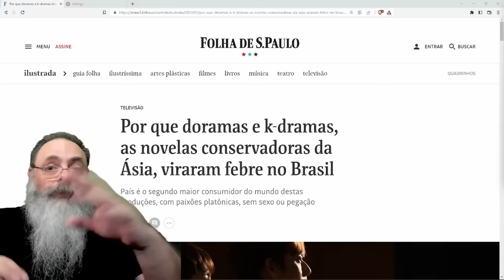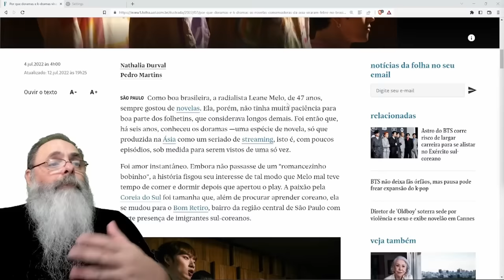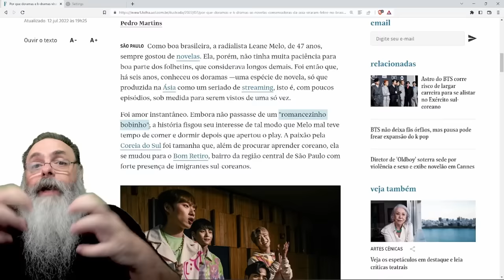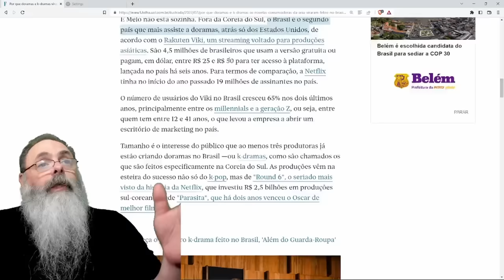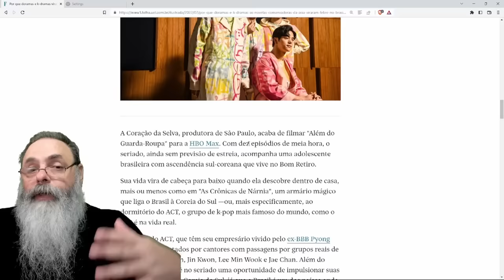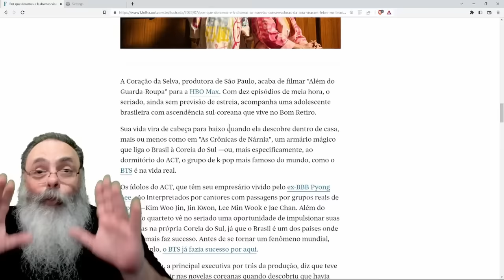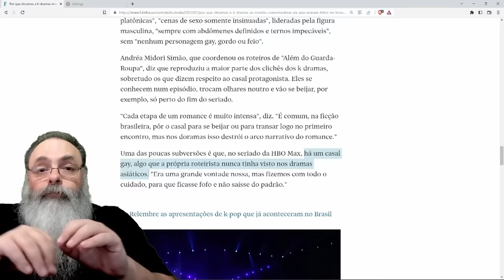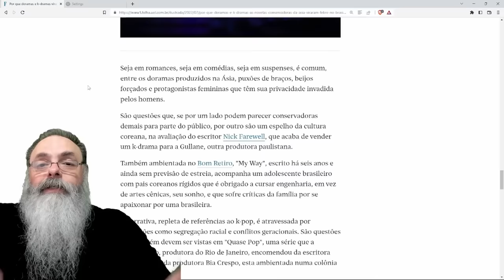NOVELAS COREANAS fazem SUCESSO no BRASIL devido a TEMÁTICA CONSERVADORA e FALTA de LACRAÇÃO